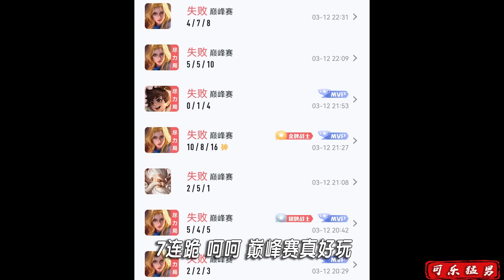可乐：巅峰赛真好玩，大家都去玩巅峰赛